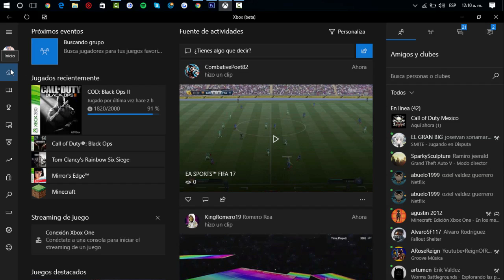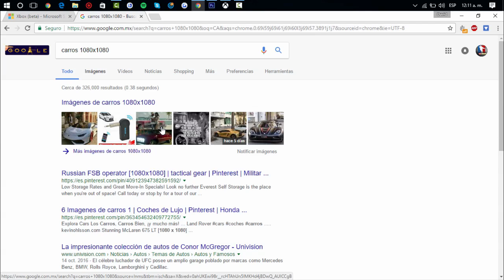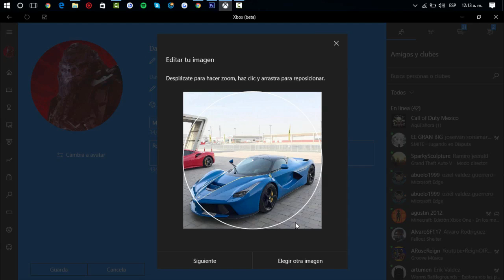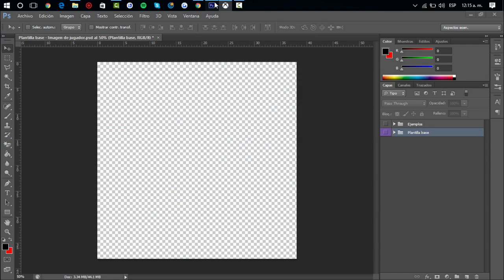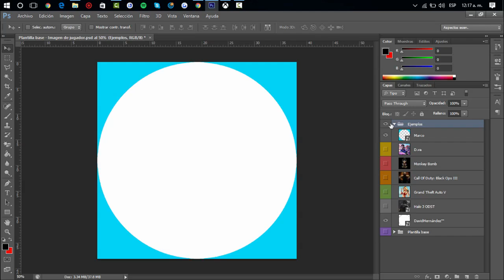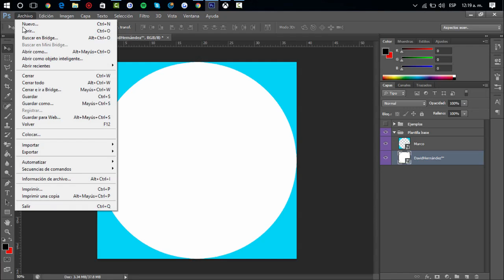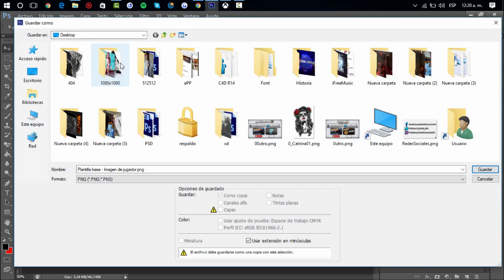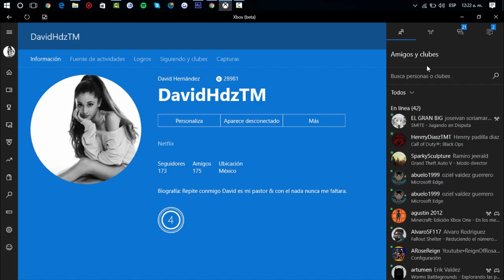COMO PONER IMAGEN PERSONALIZADA EN TU PERFIL DE XBOX ONE!! TUTORIAL | 2017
ÁBREME ES IMPORTANTE! :D

♛¿Quieres juegos baratos?♛
► Lista de Canciones: Próximamente la pongo :)
►Cansión(es) de Fondo: Próximamente la pongo :)